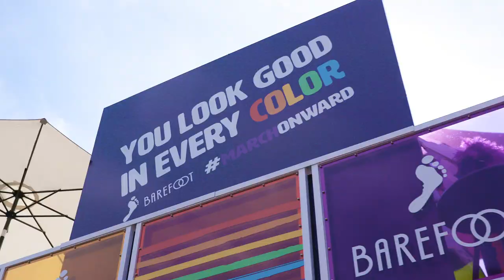Barefoot My March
Your Pride has a story all its own. For the 50th anniversary of Stonewall, we wanted to know how far you’ve marched to celebrate the power of personal journeys.